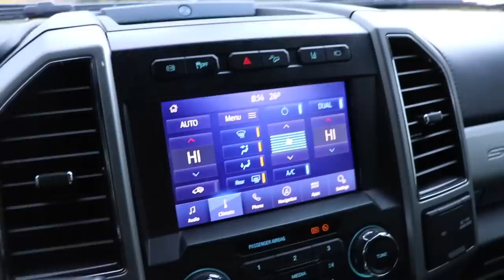Father and Son Win Turbo Mustang for buying a T-Shirt!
Mustang Performance Parts, Engines, and restoration parts: Freedom Parts Outlet